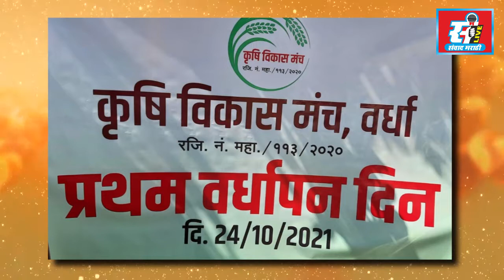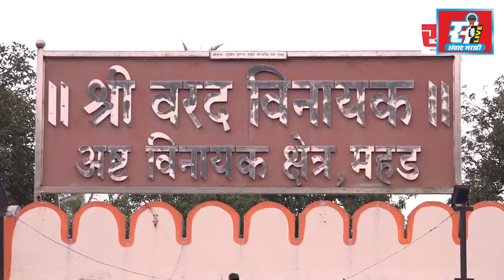देवळी पंचायत समितीकडून जेष्ठ शेतकऱ्यांचा सत्कार